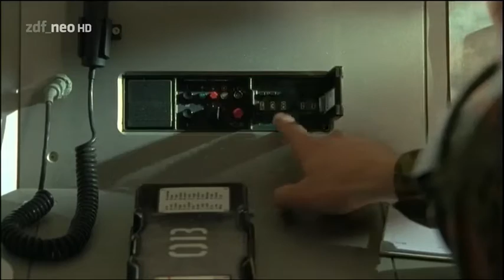7 05 Gerüchteküche